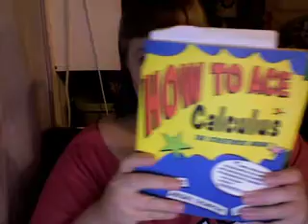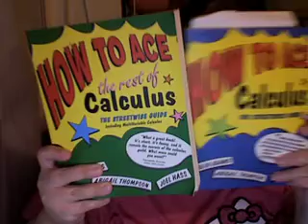How To Ace Calculus Books! They Work!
How To Ace Calculus: The Streetwise Guide by Colin Adams, Abigail Thompson and Joel Haas
How To Ace the Rest of Calculus: The Streetwise Guide by Colin Adams, Abigail Thompson and Joel Haas